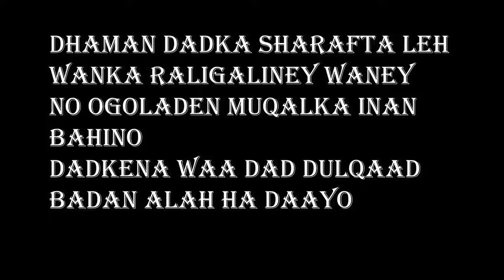Dhagool Prank Dagal Isku badalay Qosolkii Aduunka Somali Prank Somalia Mogadishu Somaliland